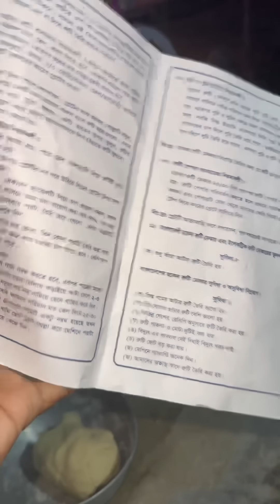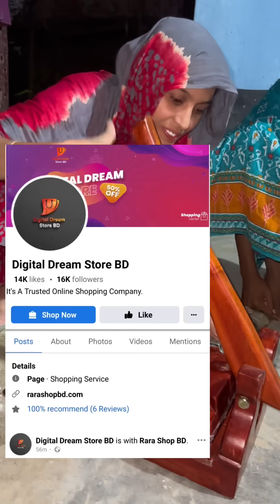তুলিকে রুটি করার মেশিন কিনে দিলাম